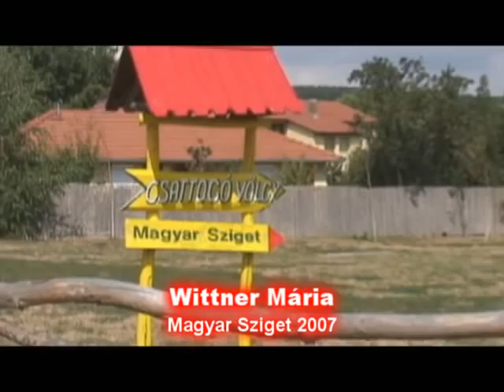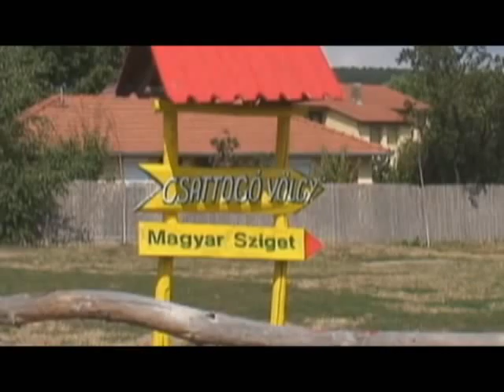Wittner Mária 1.rész - Magyar Sziget 2007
Wittner Mária előadása a Magyar Szigeten.
(részletek)